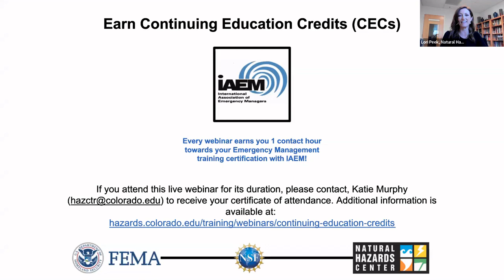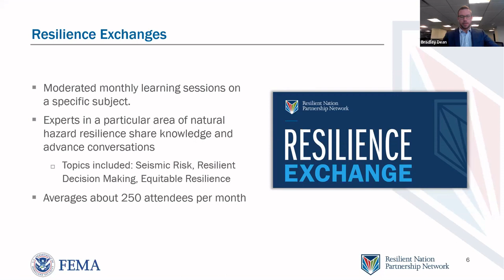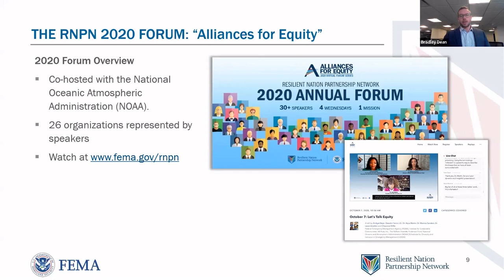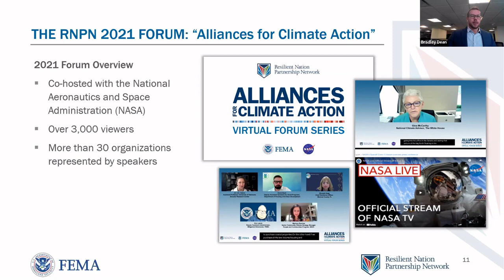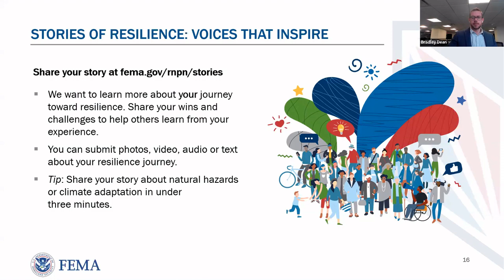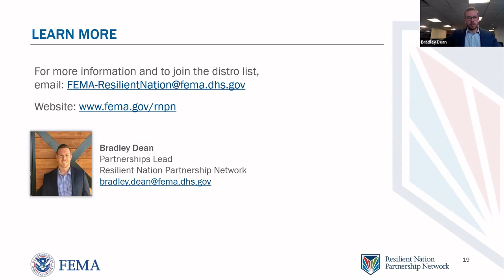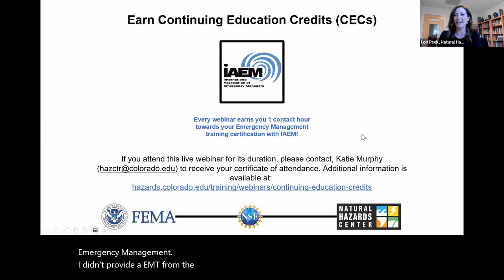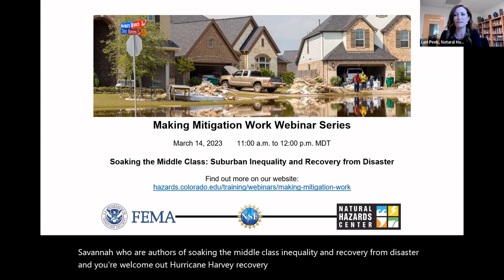Expanding Partnerships: The Journey to Build a Resilient Nation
The Resilient Nation Partnership Network (RNPN) represents a diverse network of voices helping communities become more resilient toward natural hazards, disasters, and climate-related events. Their commitment to collaboration aims to inspire a cultural shift to make equitable practices in resiliency part of the day-to-day activities throughout organizations and expand how communities face these challenges with more diverse partnerships, perspectives, and resources.  Enjoy this webinar to learn about the RNPN and their journey to expand natural hazard mitigation and climate adaptation partnerships across the country through initiatives like Building Alliances and their newest effort, Stories of Resilience.